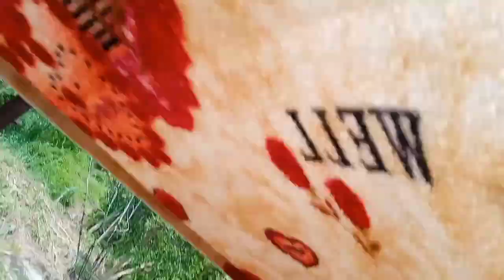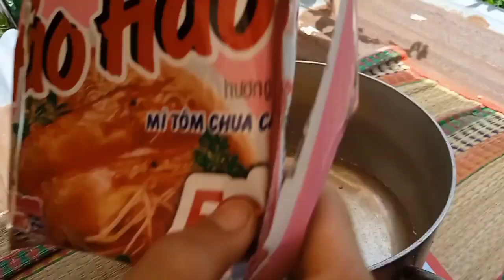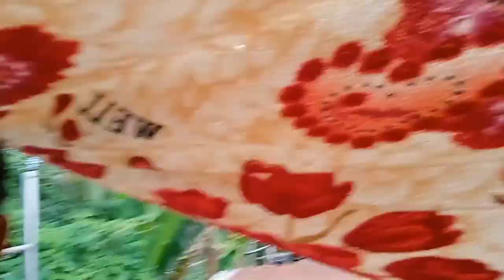Thử thách sống trên nóc nhà của Vũ | Vũ Trương Vlog